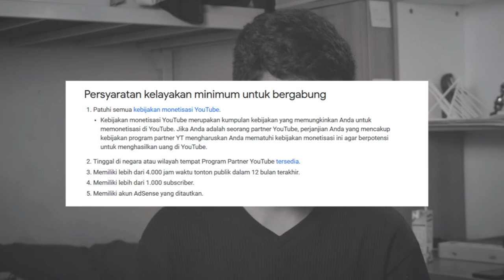Susahnya dapatkan Adsense | DERITA YOUTUBER PEMULA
Gimana ya rasanya duit adsense tu...